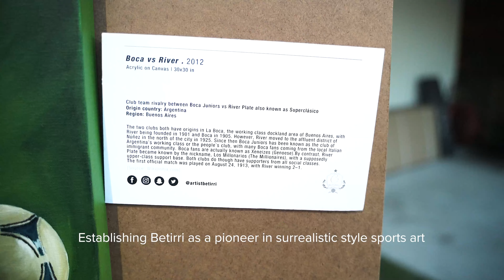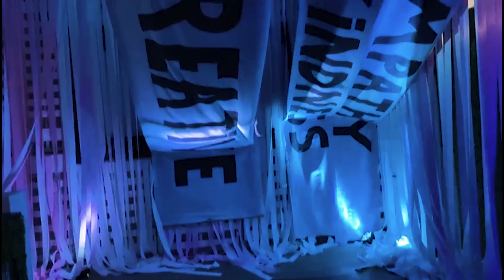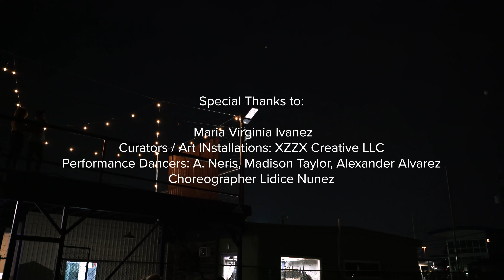B10: Ten Years of Art & Sports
A MAGICAL NIGHT! Here's the recap of B10: A unique experience of a crossover between art and sports. On Friday, April 1st; I had the pleasure to celebrate a milestone of practicing art for a decade with over 200 friends, supporters, and family members.
I can't say enough how grateful I am to have so many amazing people around me. It also fulfills me to see the growth of both cultures of art & football in Houston! I really believe that this town is ready to host and welcome  all the football fans during the 2026 World Cup. I am ready for what is coming next! Thank you so much again to all the sponsors and community supporters that made this possible! Another great production by Stately Co
Studio Loci, LLC
Heleo Investments
The Metcalf Family
Bud Light
Old Parr
Coppa Osteria
Uptown Real Estate Group
Ramos Construction
PetersonADR
Lamborghini Club Houston
Coffee and Cars
Toros Lifestyle Soccer - Arts District
Alas Dance Company
Xzzxart
AC Studio
Houston Medical Imaging
Law Office of Virginia Ivañez - LOVI LAW
Telemundo Houston
Juventus Academy Houston
Houston East End Chamber
Italy-America Chamber of Commerce of Texas
Real Madrid Houston Peña
Arts District Houston
Houston 2026 World Cup
Duran Concepts
Liverpool FC Houston Supporters
Nido Aguila Houston City